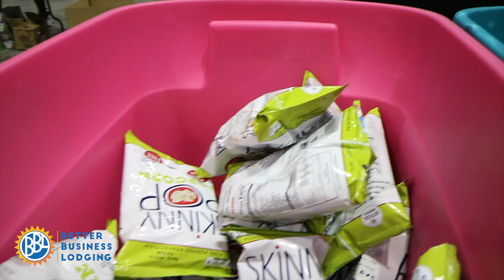Orlando Cares. Hope for Puerto Rico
Orlando orange County Convention Center opened its doors for volunteers to help package goods for Puerto Rico. We are very happy to help.